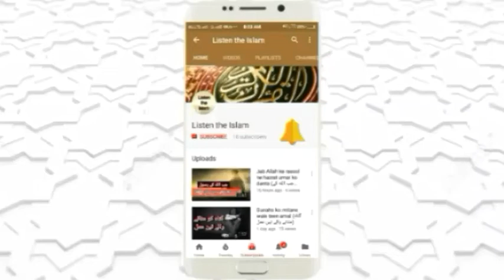Musalman har gaye islam jeet gaya ek khoobsurat waqia